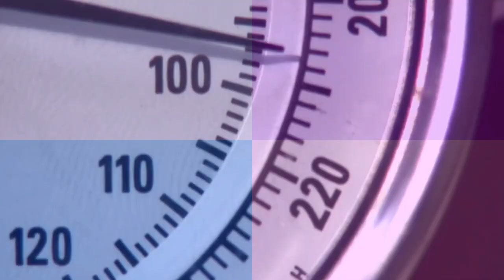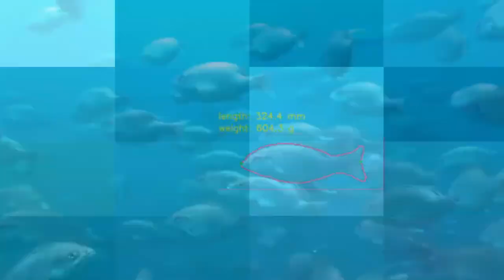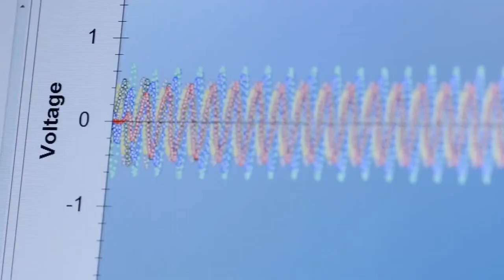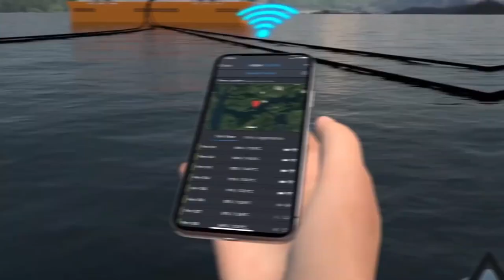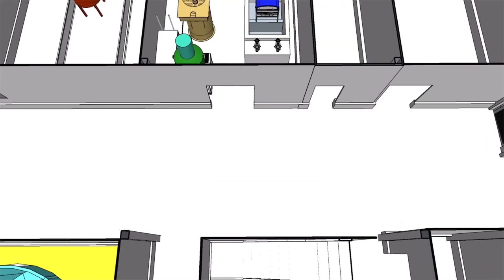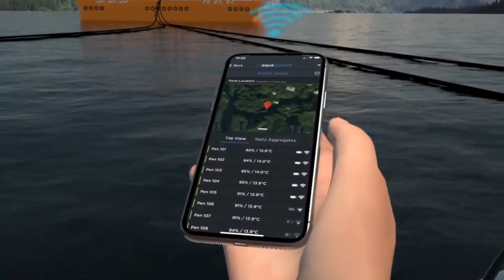This ALL NEW Fish Farming Breakthrough Will Blow You Away